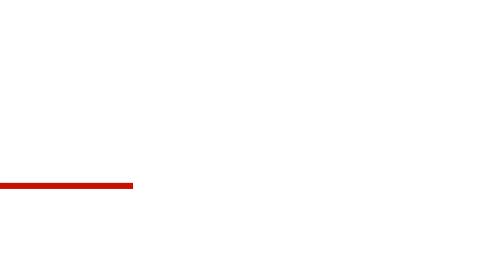The Truth about Pennywise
Is Pennywise a freak?